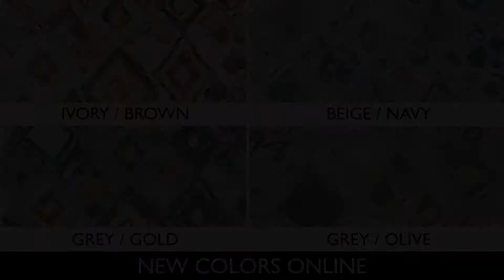Safavieh Casablanca Rug - CSB618X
Detailed video showing the qualities of the Casablanca Rug Collection.